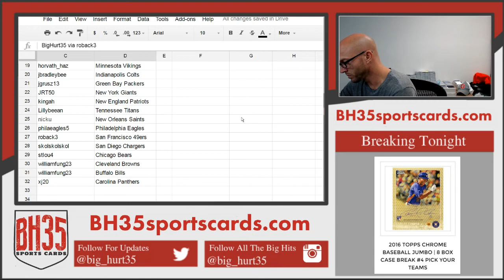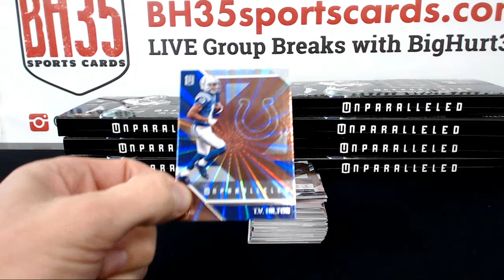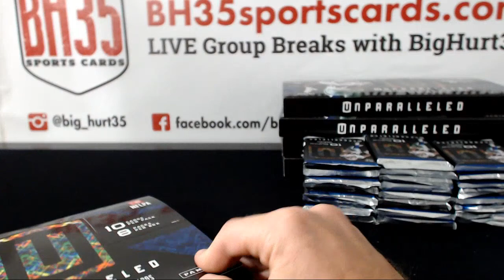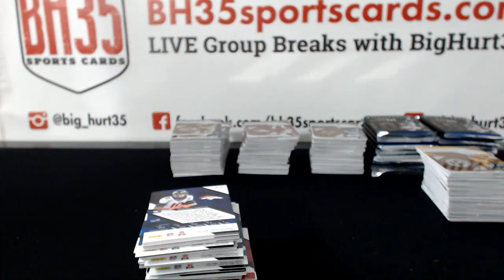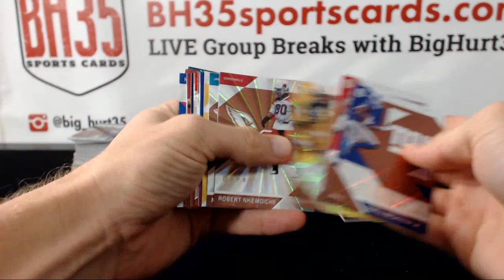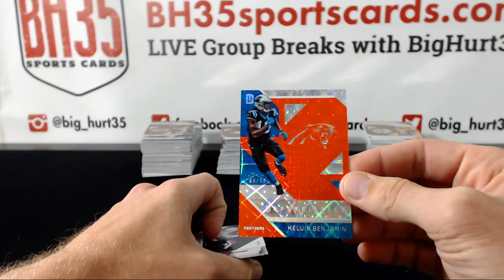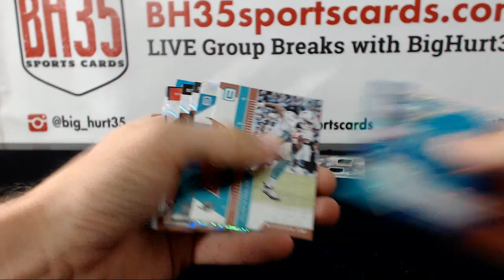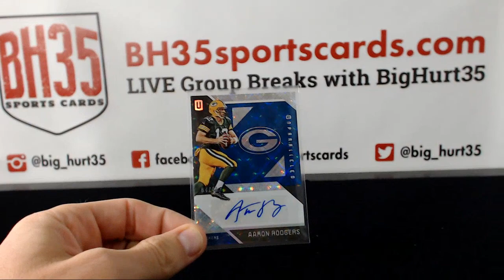2016 Panini Unparalleled Football | 8 Box Break #2 Pick Your Teams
2016 Panini Unparalleled Football